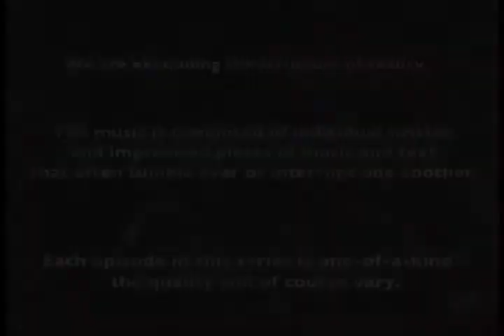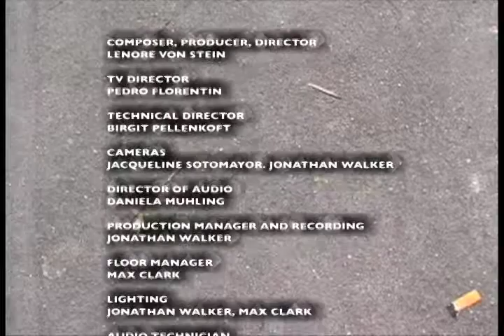THE FACTS: Vincenzo pt. 3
The Facts is a TV/Web series created and written by Lenore Von Stein.  The Facts is a series of music-stories using composed and improvised music and words.  In addition there are episodes of discussion between scholars and experts.  This episode is a music story.